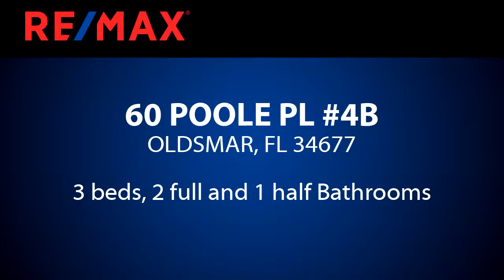Homes for sale - 60 POOLE PL 4B, OLDSMAR, FL 34677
SELLER JUST DID A HUGE PRICE REDUCTION and it's poised for a quick sale. ***Also offering a $2000 flooring allowance.*** Available for immediate occupancy, so get in and get settled quickly. NO AGE RESTRICTIONS AND LARGE DOGS ALLOWED.  This is a great opportunity for investors! And would make a great full-time or seasonal home.  Association takes care of the exterior, including roof so enjoy your maintenance free living in this spacious 3 bedroom. 2.5 baths townhome in the desirable gated East Lake Woodlands community.  Beautifully updated kitchen cabinets with barstool seating. New HVAC 2017. Cozy up to the fireplace that is a beautiful focal point and enjoy the golf course view from the first floor patio and second floor balcony. One car carport with additional storage unit at your front door. This is an all ages and pet friendly community. Join the East Lake Woodlands Country Club and enjoy golf, tennis, pools, fitness center and restaurant. Close to parks, shopping, dining, movie theaters, parks, world famous beaches and short commute to the Tampa and Clearwater Airport.

Bedrooms: 3
Bathrooms: 2 full and 1 half
Square Feet: 1755
Price: $179,000

04/13/2019 01:24:07 pm

Last modified: